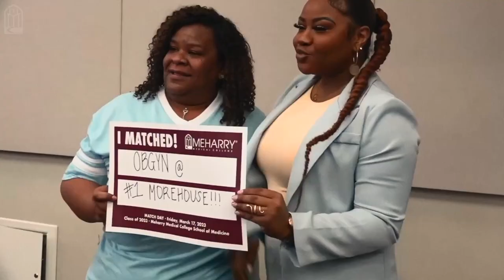Match Day at Meharry - 2023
Match Day 2023 sends Meharrians
to major programs nationwide.